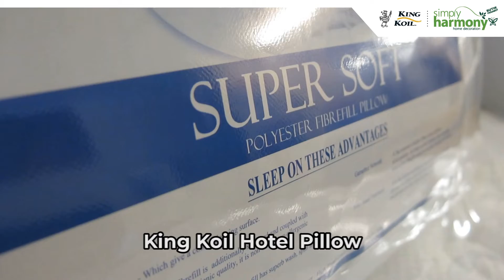Bantal Hotel Supersoft daripada King Koil?!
Eh, bantal hotel tak perlu tunggu pergi ke hotel baru dapat rasa. Anda sendiri boleh merasai pengalaman ini di rumah anda sendiri. 🤩 Jom tengok video kami tentang bantal hotel ini!

Bukan Setakat Perabot Tapi Perabot Simply Harmony